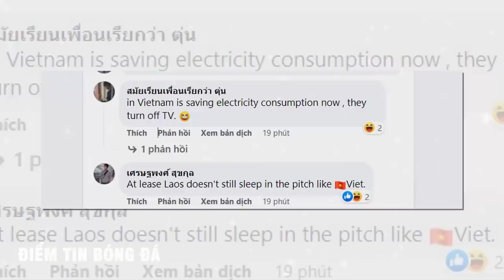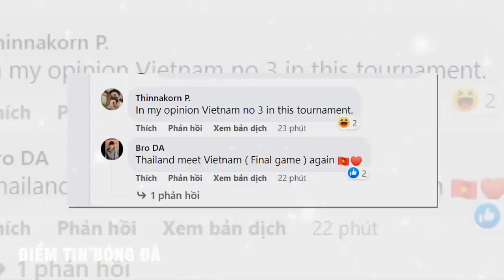✅HLV NGƯỜI ANH KINH NGẠC TRƯỚC U23 VIỆT NAM HẠ U23 ĐÔNG TIMOR | TIN BÓNG ĐÁ VN 24/2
VỪA HẠ U23 LÀO, HLV U23 THÁI LAN TUYÊN BỐ HÙNG HỒN ĐẾN U23 VIỆT NAM